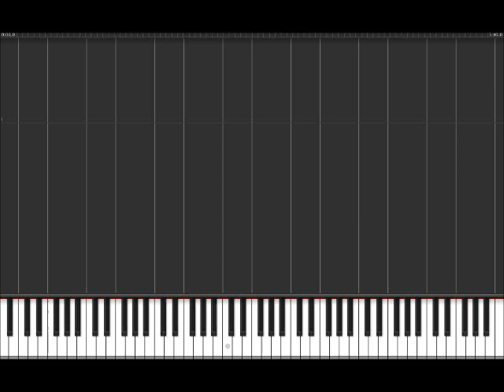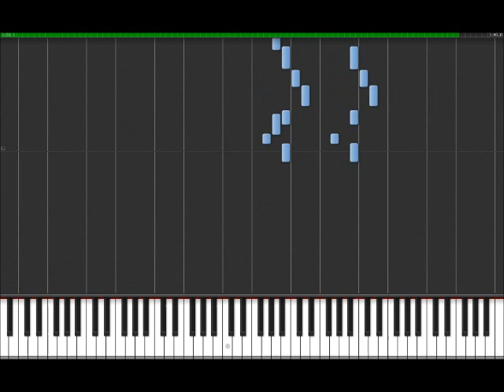Light My Fire -The Doors (Easy Piano Tutorial) in Synthesia (80% speed)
This is our new song!